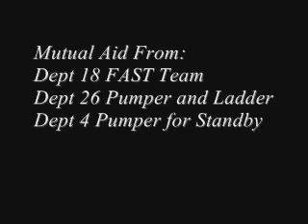Structure Fire West Haverstraw @ 23 Cosgrove Ave NO MUSIC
Same as 1st video without music